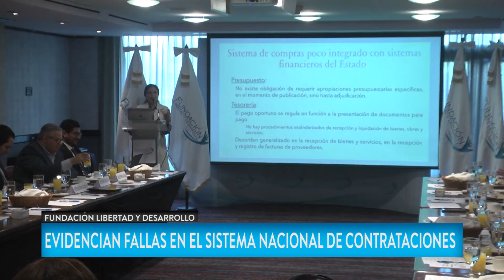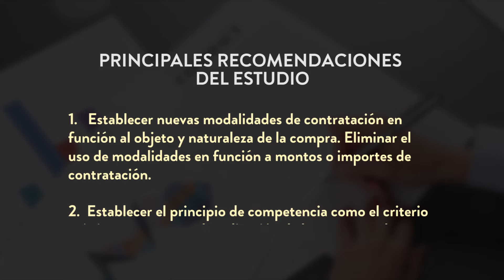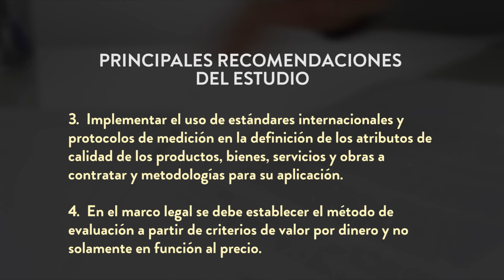Fundación Libertad y Desarrollo emite recomendaciones sobre Ley de Contrataciones del Estado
El estudio pretende hacer un diagnóstico del actual marco normativo, señalando las principales debilidades y aspectos a mejorar.